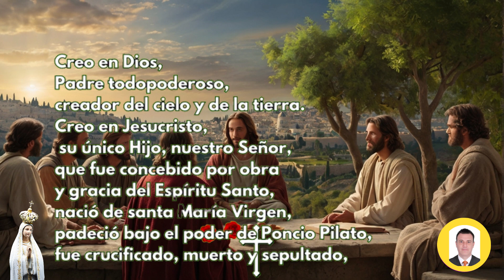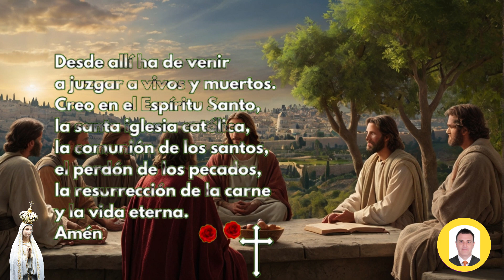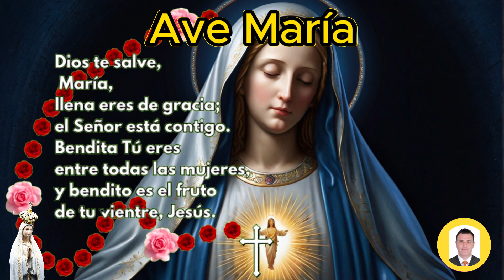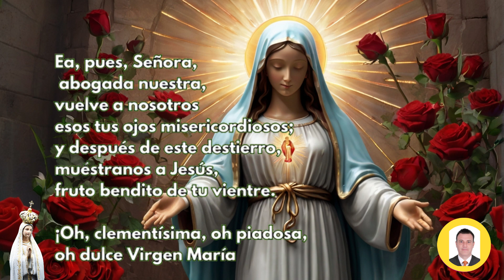ROSARIO DE HOY Miércoles 19 de JUNIO GLORIOSOS Guía Completa para Rezar el Rosario Correctamente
Rosario de hoy miércoles 19 de JUNIO de 2024 a la virgen María,en este video te enseño como hacer el santo rosario, para hoy y el dia Domingo tenemos los misterios Gloriosos, por tanto para saber cómo rezar el rosario de hoy, te colocare todos los pasos para hacer el rosario de los Miércoles. Se puede hacer corto sin entrar a leer los versículos y sin las letanías.

Los misterios Gloriosos del Santo Rosario son episodios de la vida de Jesús y de María que se meditan durante la oración del Rosario, aprende como hacer el Santo Rosario a la Virgen María del día Miércoles 19 de JUNIO con los misterios Gloriosos, y con cada uno de los misterios desde el versículos que le corresponde para cada misterio y así usted medite sobre él.

👉Misterios Gloriosos

00:09 Peticiones
00:55 la señal de la cruz
01:05 Jaculatorias
01:12 Gloria
01:23 Credo de los Apóstoles
02:16 Acto de contrición
02:50 Primer Misterio Gloriosos:
03:39 1 Padre Nuestro
04:03 1 Ave María x 10
07:25 1 Oración Gloria
07:36 1 Jaculatorias
07:42 1 Oración FATIMA
07:56 Segundo Misterio Gloriosos:
08:13 2 Padre Nuestro
08:38 2 Ave María x 10
12:02 2 Oración Gloria
12:11 2 Jaculatorias
12:19 2 Oración FATIMA
12:32 Tercer Misterio Gloriosos:
13:14 3 Padre Nuestro
13:39 3 Ave María x 10
17:01 3 Oración Gloria
17:12 3 Jaculatorias
17:18 3 Oración FATIMA
17:31 Cuarto Misterio Gloriosos:
17:52 4 Padre Nuestro
18:16 4 Ave María x 10
21:38 4 Oración Gloria
21:49 4 Jaculatorias
21:56 4 Oración FATIMA
22:09 Quinto Misterio Gloriosos:
22:31 5 Padre Nuestro
22:55 5 Ave María x 10
26:18 5 Oración Gloria
26:27 5 Jaculatorias
26:35 5 Oración FATIMA
26:48 La Salve Regina
27:22 Al final de la oración al PAPA
27:26 Padre nuestro
27:48 Ave María x 3
28:47 Letanías a la Virgen

santo rosario
rosario católico
rosario corto
Evangelio de hoy miércoles
Misa de hoy miércoles

✝️ CORONILLA A LA DIVINA MISERICORDIA de HOY Sábado 9 de ABRIL de 2024 🙏 RECEMOS JUNTOS HOY

SANTO ROSARIO DE HOY MIÉRCOLES 19 de JUNIO DE 2024 MISTERIOS GLORIOSOS//ROSARIOS GUADALUPANOS

Santo Rosario en Audio l Misterios de Gloria l Amen Comunicaciones

Santo Rosario corto de hoy Miércoles 19 de JUNIO 2024 Misterios Gloriosos Rosario a Virgen María

Rosario de Hoy Miércoles 19 de JUNIO | Misterios GOZOSOS | Wilson Tamayo